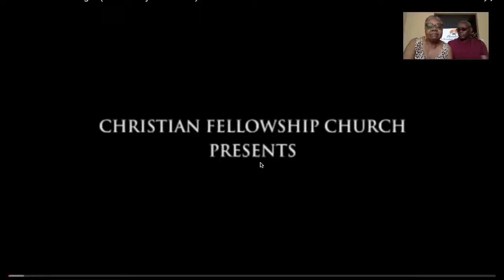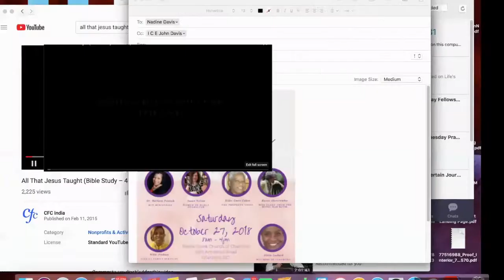Charlotte Christian Fellowship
The Sunday Morning broadcast of Charlotte Christian Fellowship.